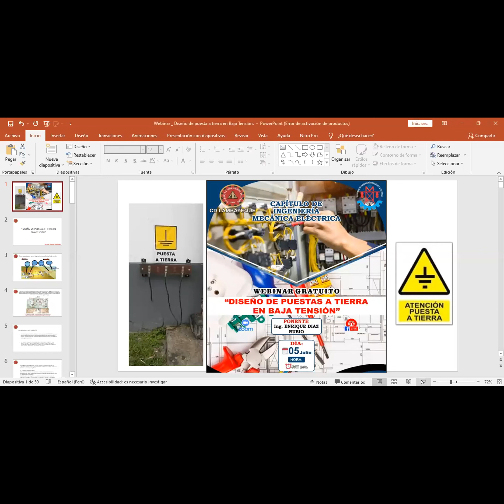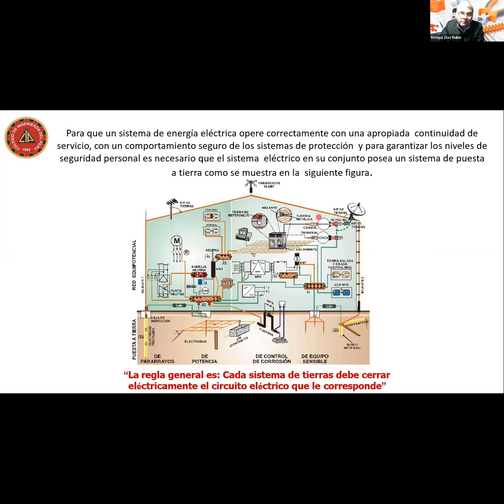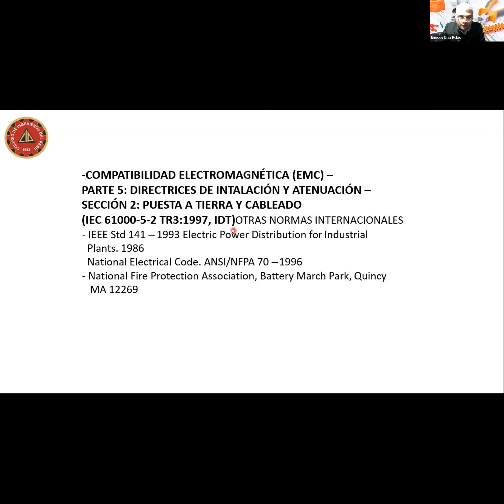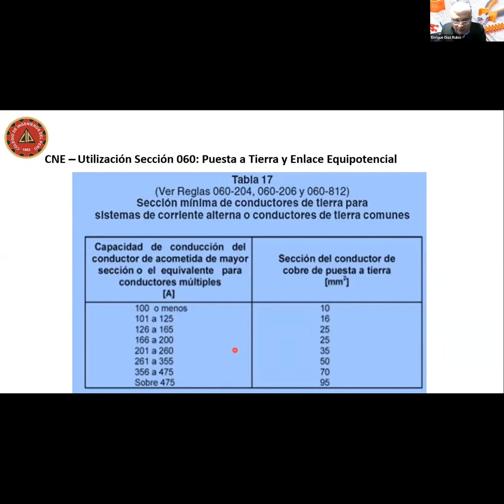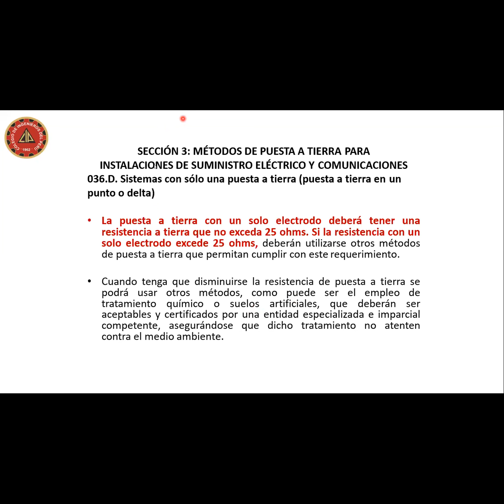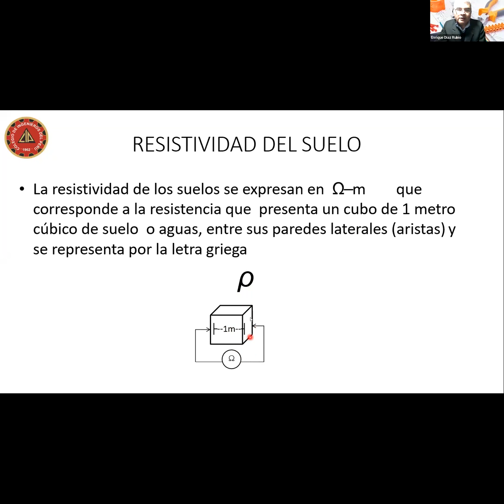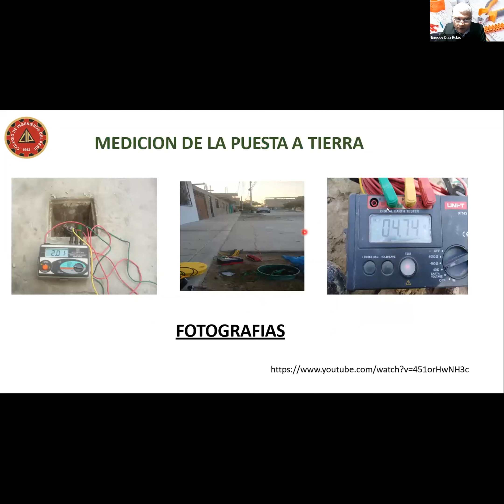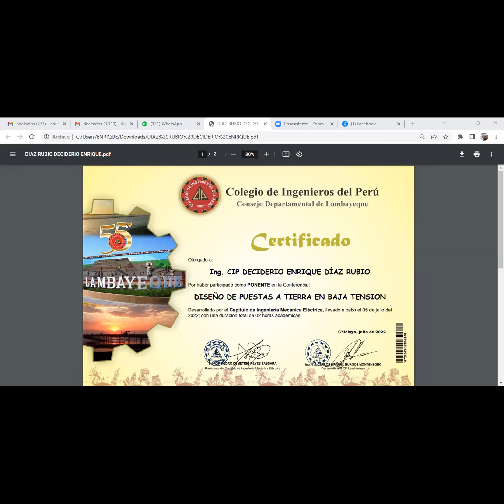WEBINAR: DISEÑO DE PUESTAS A TIERRA EN BAJA TENSIÓN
Capítulo de Ingeniería Mecánica Eléctrica